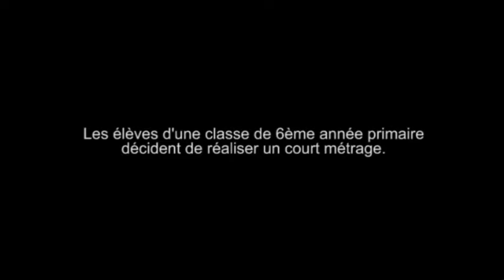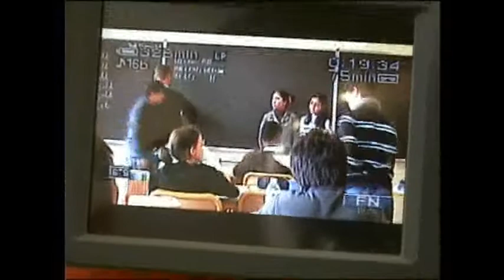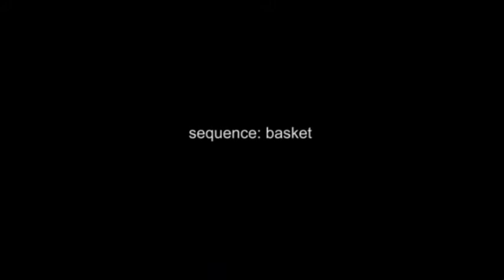Vincent, les coulisses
Coulisses du tournage de Vincent, le court-métrage des 6èmes C (mars 2008)